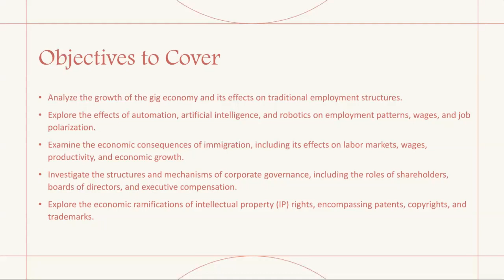Week 33- Economics Grade 11&12 -Mr .Ahmad Abu Rashed